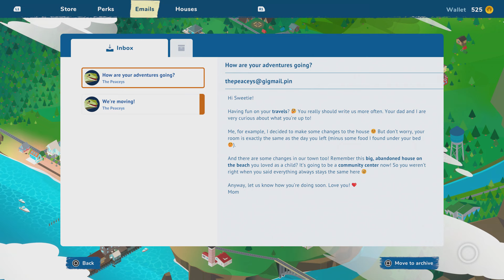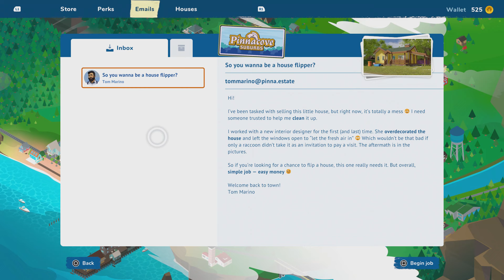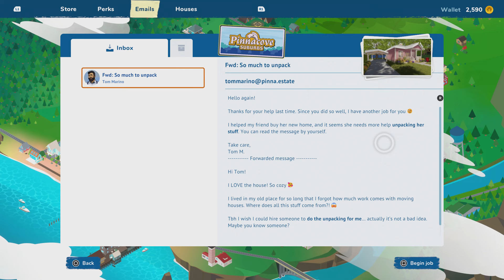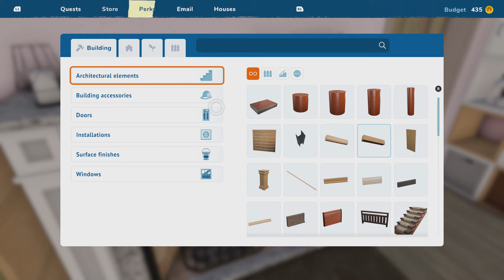Let's Play House Flipper 2 PS5 | Console Gameplay Episode 1 | First Jobs (P+J)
Join Praetorian & Jynx as they play House Flipper 2 on the PS5 console!  In this game you'll start out with simple cleaning and repair jobs, before moving on to more complicated renovations.  Eventually you'll be constructing entire buildings from the ground up.  Whether renovating and flipping an old/damaged home or building an entirely new one, you'll then sell the house on the market to fund your future projects.

It's also available on Xbox Series X | S & PC

Ashley N.M. Hyatt, Jeff Johnson, John Robinson, Clement, Cody Jannotte, Orion Correa, Lucia Aponte, & Ido Weinish

P+J | Praetorian HiJynx | HD gameplay | sim simulator simulation management | funny couple gaming | how to play walkthrough | beginner guide | tutorial tips | episode 1 | ep. 1 | ep 1 | part 1 | pt. 1 | pt 1